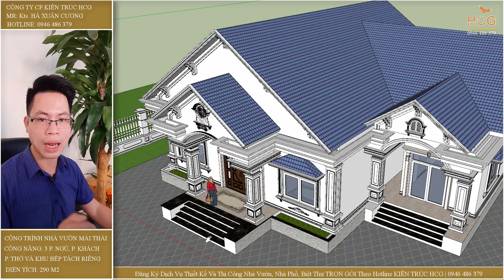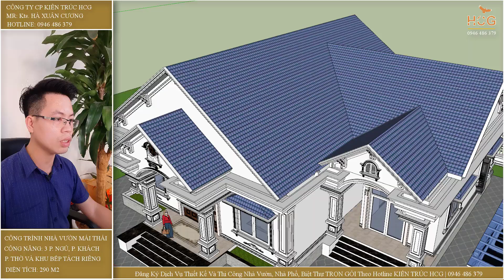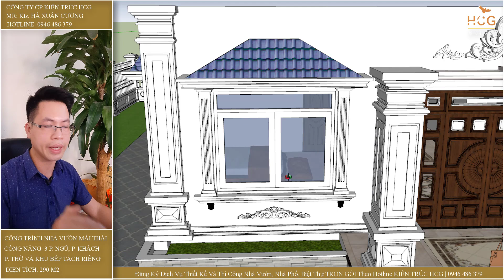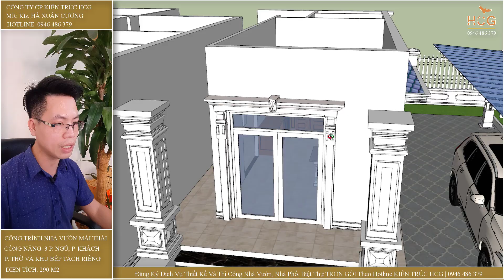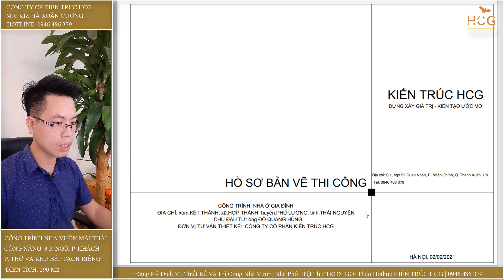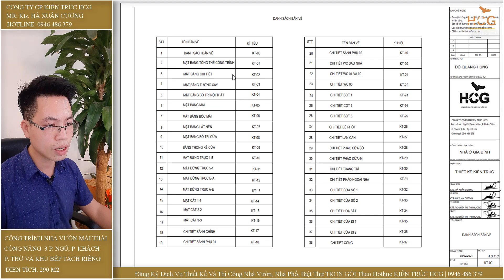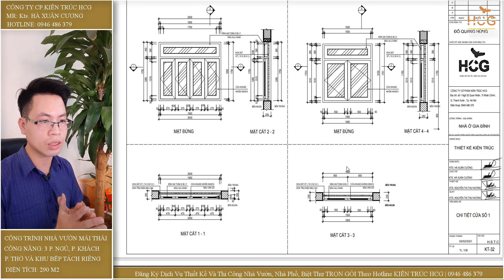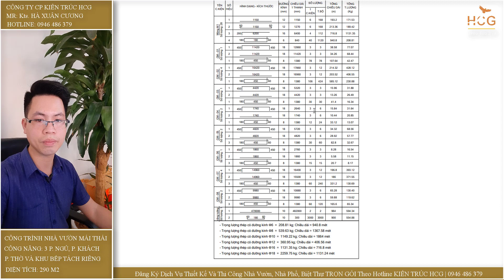Mẫu Nhà Cấp 4 Mái Thái Chữ L 3 Phòng Ngủ Đẹp Nhất 2021 | Kiến Trúc HCG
✅ CÔNG TY CỔ PHẦN KIẾN TRÚC HCG xin kính chào quý vị và các bạn đã ghé thăm kênh truyền thông Youtube của chúng tôi.

Hôm nay KIẾN TRÚC HCG  xin chia sẻ các bạn Mẫu Nhà Cấp 4 Mái Thái 3 Phòng Ngủ Chữ L Đẹp Nhất 2021 | Kiến Trúc HCG. Cường xin mời quý vị và các bạn cùng cường xem video.
Trong video có những chủ đề sau các bạn cùng Cường xem:
00:00​ Hình Thức Nhà Cấp 4 Mái Thái Chữ L
5:45   Phối Cảnh Công Năng Nhà Cấp 4 Mái Thái Chữ L 3 Phòng Ngủ
10:55  Bản Vẽ Chi Tiết Nhà Cấp 4 Mái Thái Chữ L 3 Phòng Ngủ
21:13  Bản Vẽ Kết Cấu Nhà Cấp 4 Mái Thái Chữ L 3 Phòng Ngủ
Cường xin mời các bạn cùng Cường xem tiếp video.
🍀 Mr: Kts. HÀ XUÂN CƯỜNG
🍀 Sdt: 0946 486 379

✅ CÔNG TY CỔ PHẦN KIẾN TRÚC HCG Hoạt động lĩnh vực:

+ Tư vấn thiết kế kiến trúc: Nhà vườn, nhà phố, biệt thự, lâu đài, khách sạn, resort, biệt phủ…

+ Tư vấn thiết kế nội thất: Nội thất dân dụng, chung cư,  nhà hang, salon, showroom, quán café, nội thất hiện đại, nội thất tân cổ điển….

+ Tư vấn thiết kế cảnh quan: Tiểu cảnh, ban công, tiểu cảnh văn phòng, hồ các koi, sân vườn,…

+ Thi công trọn gói: công trình kiến trúc, nội thất, cảnh quan.

+ Cung cấp thiết bị nội thất, cung cấp cây xanh...

BẠN MUỐN XÂY NHÀ  KHÔNG NÊN BỎ QUA ĐIỀU NÀY.

 Những điều tối thiểu không thể thiếu trước khi xây nhà:
Và rất nhiều kiến thức bổ ích khác tất cả sẽ có khi đăng ký dịch vụ tư vấn thiết kế nhà đẹp tại:

✅ QUY TRÌNH THIẾT KẾ CÔNG TY CỔ PHẦN KIẾN TRÚC HCG gồm 3 bước:
 1. Khảo sát tư vấn thiết kế
 2. Bàn giao bản vẽ.
 3. Giám sát thi công cốt thép

✅ HỒ SƠ BẢN VẼ CỦA CÔNG TY CỔ PHẦN KIẾN TRÚC HCG DỄ XEM, DỄ HIỂU
1. Bản vẽ kiến trúc: bản vẽ 3D, Bản  vẽ kiến trúc chi tiết, tính toán phong thủy.
2.  Bản vẽ kết cấu: Bản vẽ 2D mô phỏng 3D, thống kê sắt thép.
 3. Bản vẽ điện nước: Bản vẽ 2D
 4. khái toán sơ bộ công trình

✅ PHẦN QUÀ HẤP DẪN DÀNH BẠN ĐĂNG KÝ THIẾT KẾ KIẾN TRÚC -NỘI THẤT- CẢNH QUAN.
1. Vẽ tặng bạn bản vẽ nội thất 3D sơ bộ
2. Tặng bạn gói phong thủy khoa học. Cường tính toán phong thủy cho các bạn.
3. Tặng bạn gói thiết kế cảnh quan sân vườn bạn nào thi công nhà trọn gói và thi công nội thất.
4. Giảm các bạn 20 % giá trị bản vẽ bản vẽ các bạn đăng ký thiết kế trực tiếp với Cường.

👔 CÔNG TY CỔ PHẦN KIẾN TRÚC HCG
👔 Địa chỉ: Số 38 Nhân Hòa – P. Nhân Chính – Q. Thanh Xuân – TP. Hà Nội – Việt Nam

Mong muốn Cương anh em KIẾN TRÚC HCG là  đem lại cho các bạn không gian sống tốt nhất
chất lượng nhất phù hợp với toàn thể Qúy khách hàng trên mọi miền tổ quốc...

🍀CEO. HÀ XUÂN CƯỜNG
Cường xin trân thành cảm ơn các bạn!